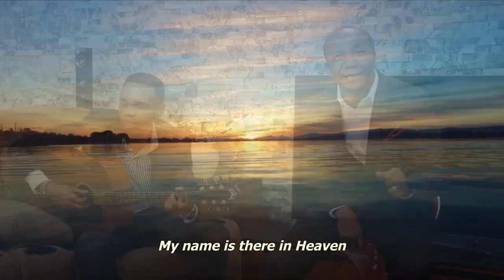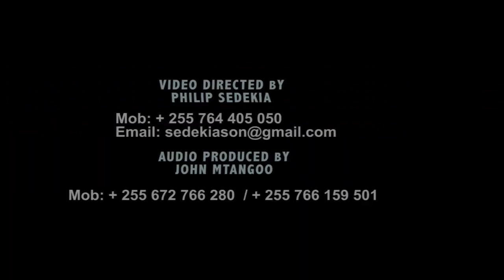Jina Langu Godwin Ombeni Official Music Video